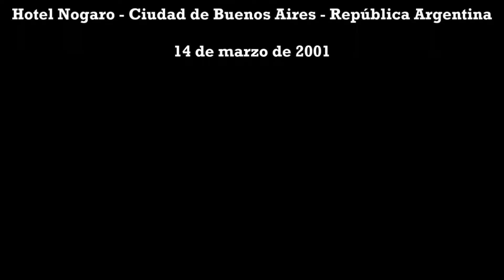Walter y Patricia Paszkaniak - Entrevista a Robben Ford - 14 de marzo de 2001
Walter Victor Paszkaniak, músico de la ciudad de Villa Tesei, partido de Hurlingham, provincia de Buenos, República Argentina y  Patricia Miriam Paszkaniak, fotógrafa de Ciudad Jardín, ciudad del partido de Tres de Febrero, provincia de Buenos Aires, República Argentina, entrevistando a Robben Ford, músico guitarrista
estadounidense de jazz y blues, en el hotel Nogaro de la Ciudad Autónoma de Buenos Aires, República Argentina.